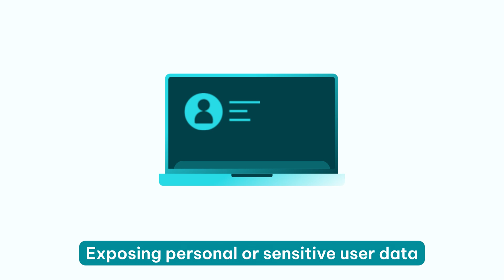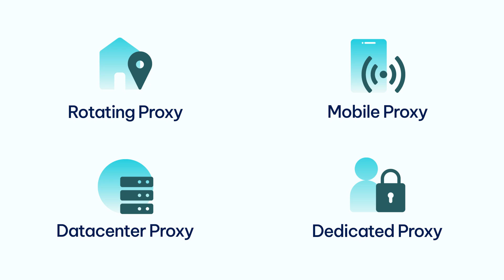Why Ethical Data Collection Matters in Business | IPRoyal Premium Residential Proxies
Whether a small startup or a large corporation, every business needs data to fuel growth. After all, data makes the online world go round, doesn’t it? Now, the way they gather, store, and utilize this data affects the level of trust, privacy, and security businesses provide to clients and users.

Today, we’ll discuss the importance of maintaining ethical standards when collecting data and using proxies in your business operations. Stick around until the end to learn what that means for both your business and clients.

0:00 Introduction to Ethical Data Collection and Proxy Use
0:13 Maintaining Ethical Standards in Business Operations
0:30 The Role of Data in Business Growth
0:51 Why Data Ethics Matter
1:14 Upholding Ethical Standards in Data Collection
1:53 Consequences of Unethical Data Collection
2:32 The Importance of Ethical Data Collection
2:46 IPRoyal’s Commitment to Ethical Practices
3:26 Thanks for watching